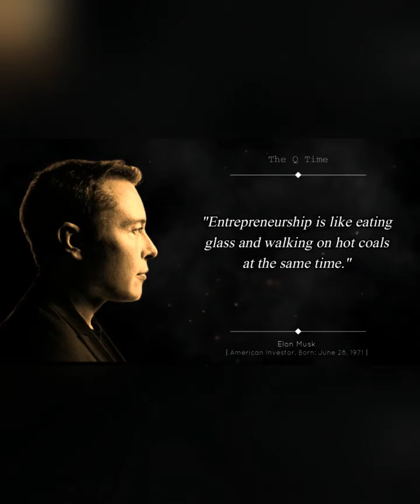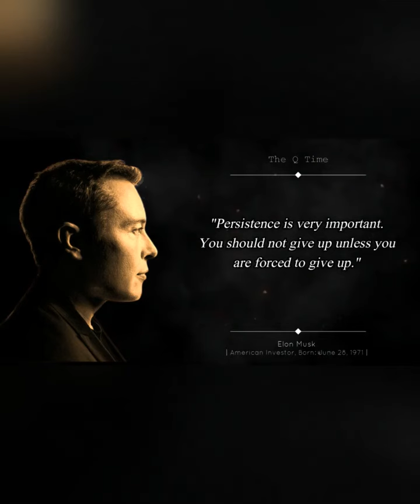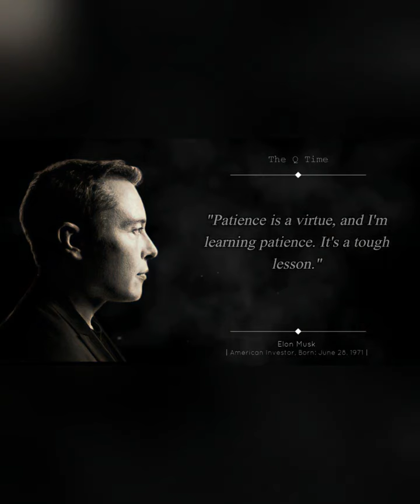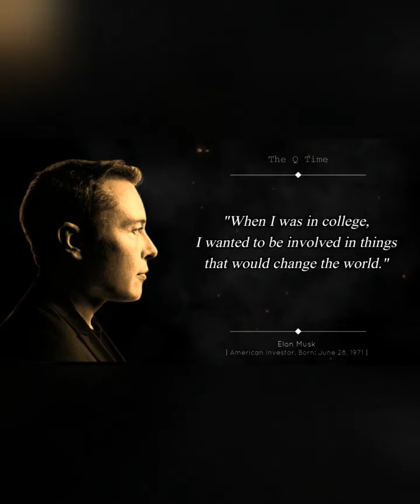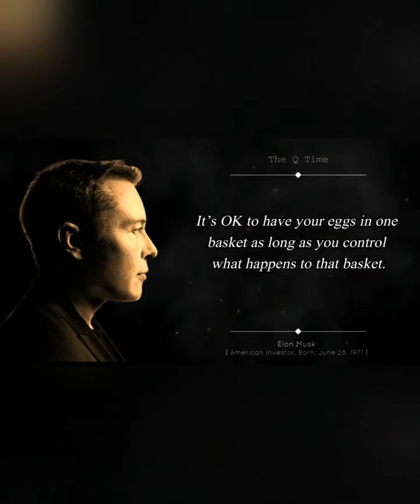Elon Musk motivational quote